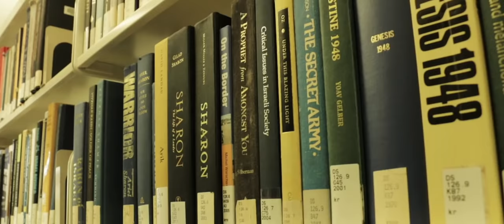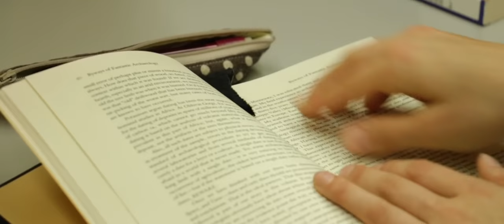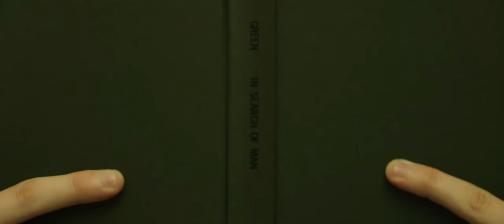The Librarian - A Short Horror Film made in 12 Hours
You could see it as a comedy as well, I guess. Enjoy and have a great day!